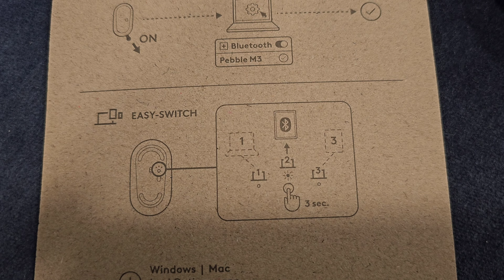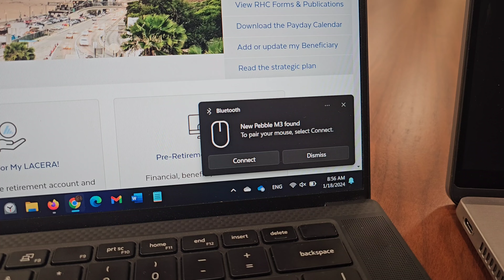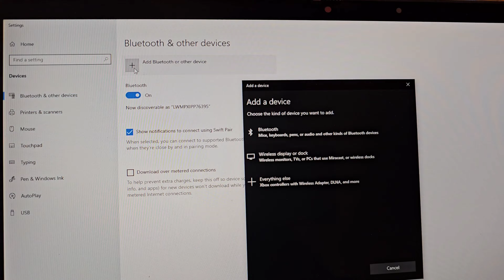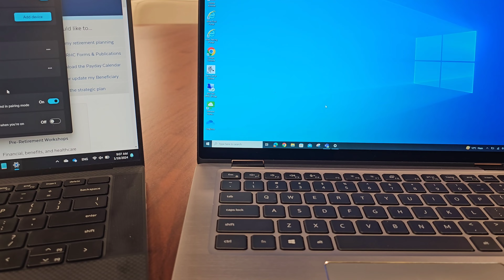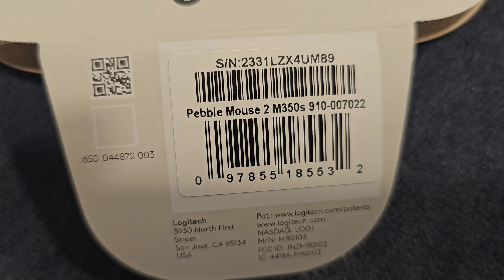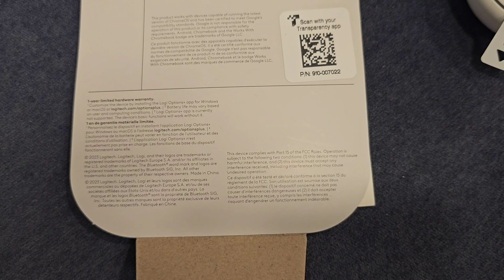Logitech Pebble Mouse 2 M350s Slim Bluetooth and Silent Unboxing & Review